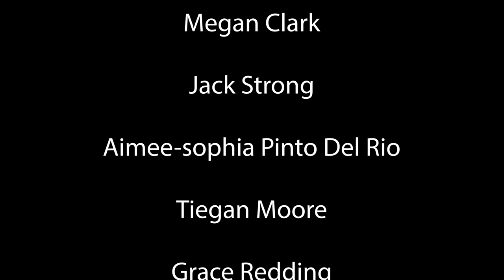Music Video - Enemy - PQA Eastleigh - Blue Group